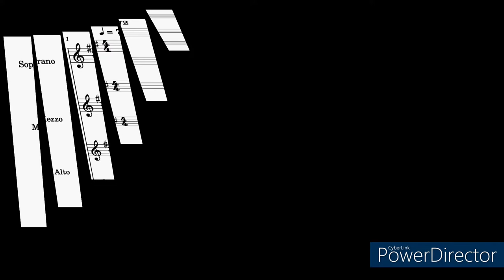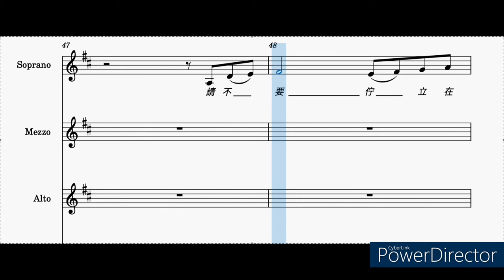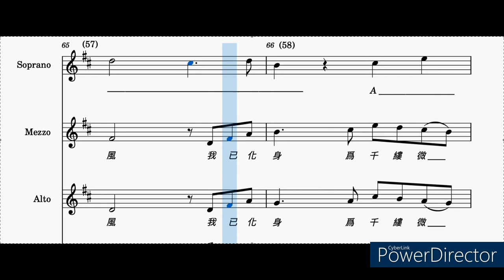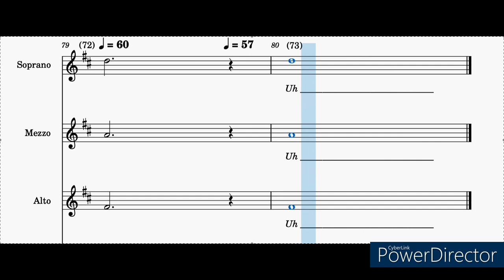(S .MS.A) 千風之歌「千の風になって」女聲三部中文版 。日文詞曲：新井 滿/合唱編曲及中文歌詞：劉憲雯